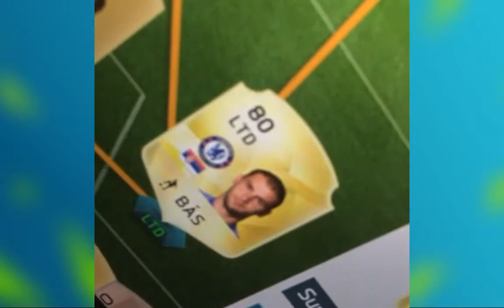DON'T JUDGE CHALLENGE / PABLO ZABALETA / FIFA 16/ CAP.2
Que onda Reytamtianos aqui les traigo un video que del DON´T JUDGE CHALLENGE de PABLO ZABALETA en FIFA 16 Cap.2, espera proximamente los otros Capitulos.

MI GAMERTAG: LOCOS xVASGRANx